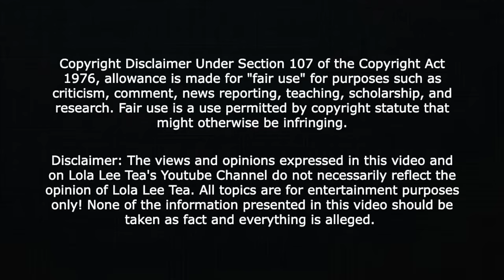Natalie Nunn and Lemmy talk Baddies Caribbean, money and golden tickets! 01.23.2024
30 Day Trial of Amazon Prime